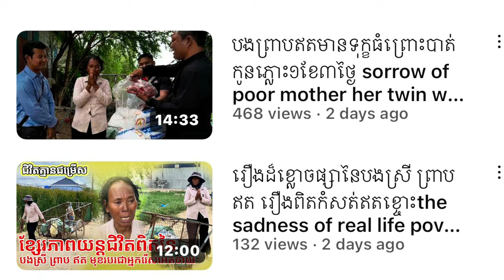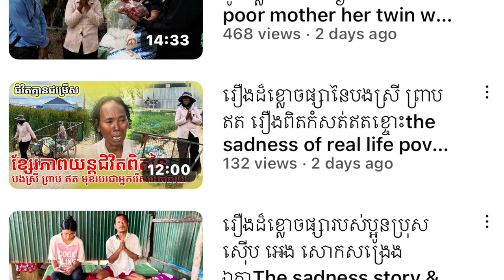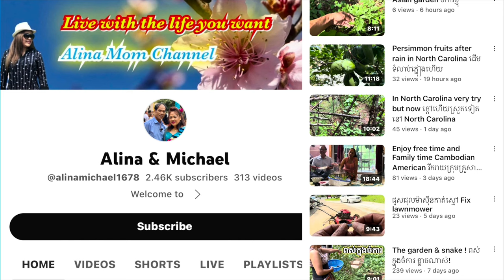រឿងដ៏ខ្លោចផ្សារបស់យាយធឿន70ឆ្នាំ ដែលនៅស្រុកត្បូងឃ្មុំ sorrow and sadness story of grandma Thoeun#503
រឿងដ៏ខ្លោចផ្សារបស់លោកយាយ ធឿន ដែលនៅស្រុកត្បូងឃ្មុំ sorrow and sadness story of grandma Thoeun#503uskk